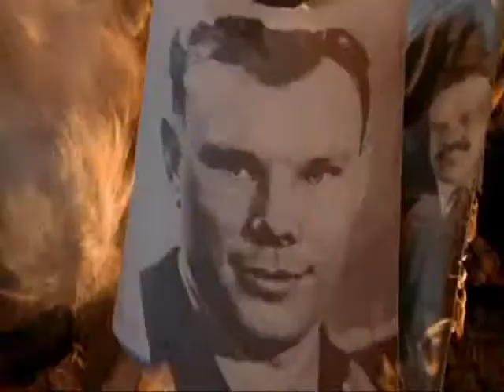(1967) Billion Dollar Brain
Video homenaje a la película "Billion Dollar Brain" (1967) de Ken Russell, protagonizada por Michael Caine.
 La música es de Richard Rodney Bennett

Los temas usados para el video son:
Billion Dollar Brain Main Title
Panic in the Brain
Midwinter's Army